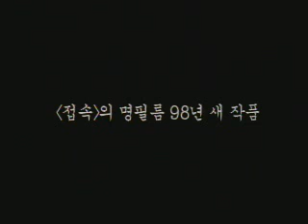조용한 가족 The Quiet Family Trailer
16th PiFan 특별전 / 아시아제작배급사 특별전 - 한국영화의 해와 달, 명明 필름 '조용한 가족' 트레일러
16th PiFan Speical Programs / Asian Major Studio - The Bright Focus for Chronicle of Myung Film 'The Quiet Family' Trailer